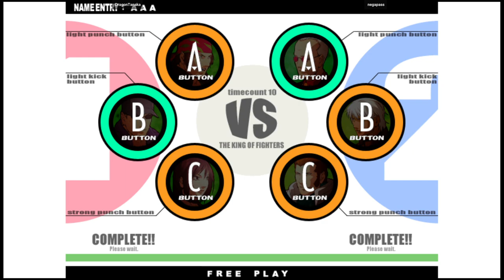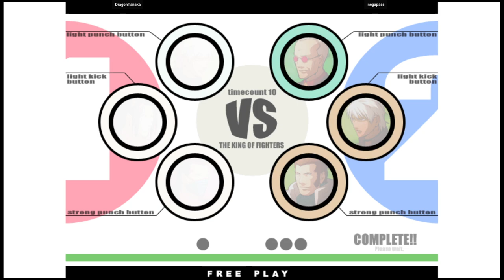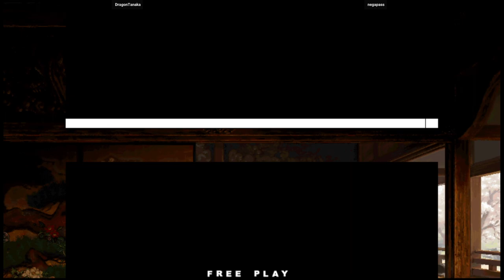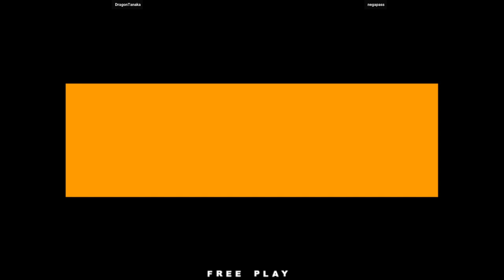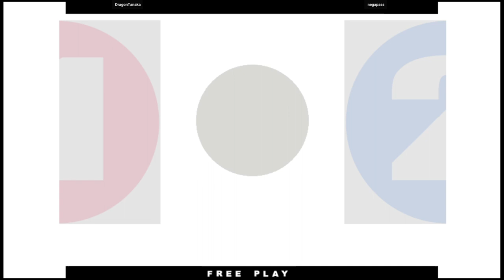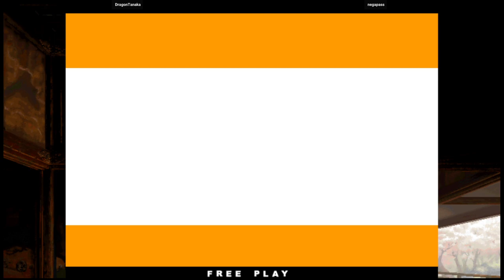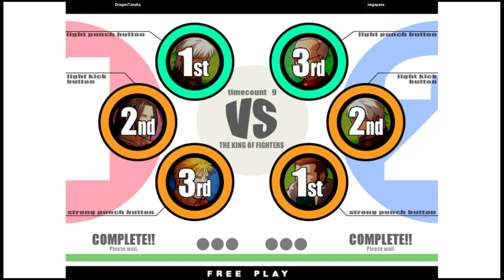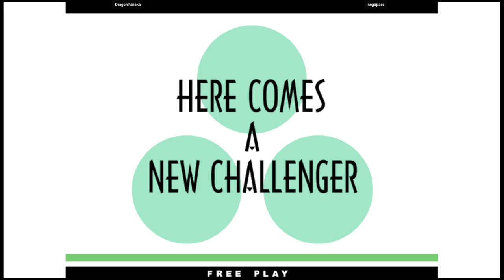KOF XI - DragonTanaka VS negapass | 🇯🇵🇰🇷 Fightcade2